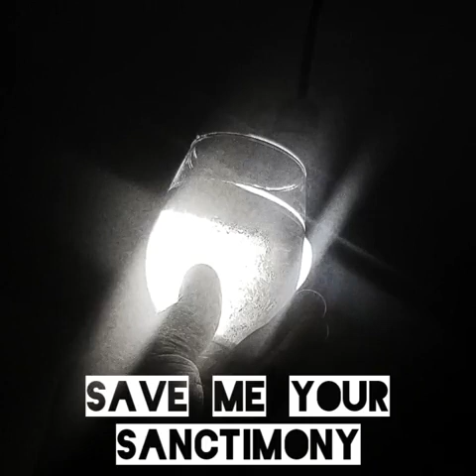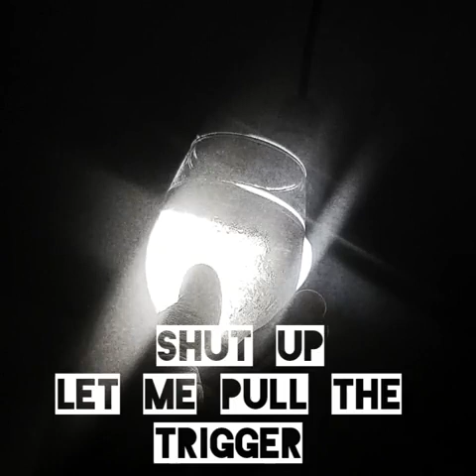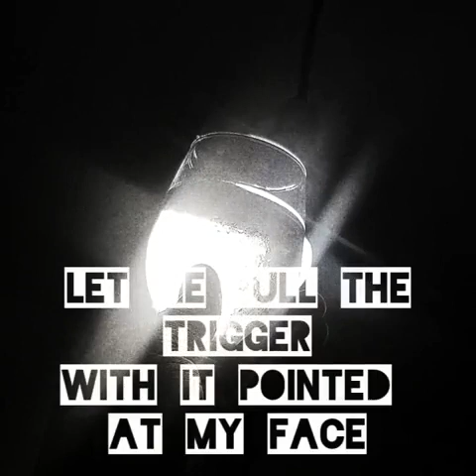Ganizani - SABOTEUR [Progressive Rock/Alternative Rock]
All music composed and written by Ganizani Mwale.
This song contains no samples.